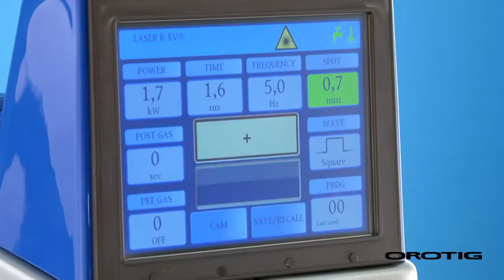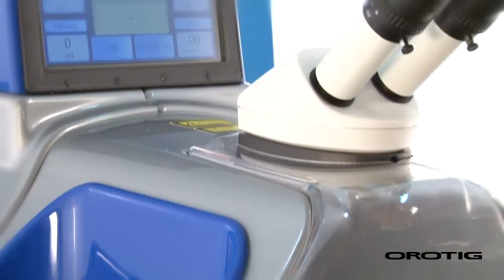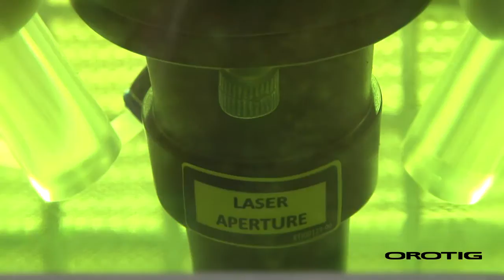OROTIG R-EVO 7500